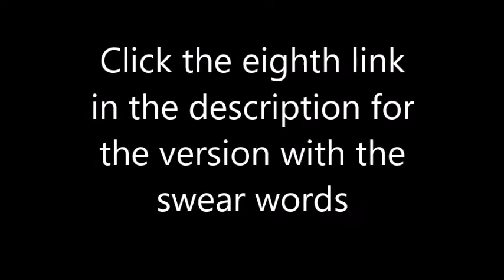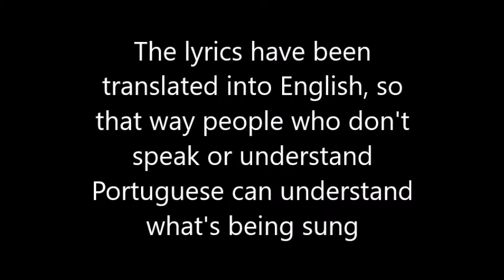Lexa - Só Depois Do Carnaval ROBLOX Music Video (Clean Version)